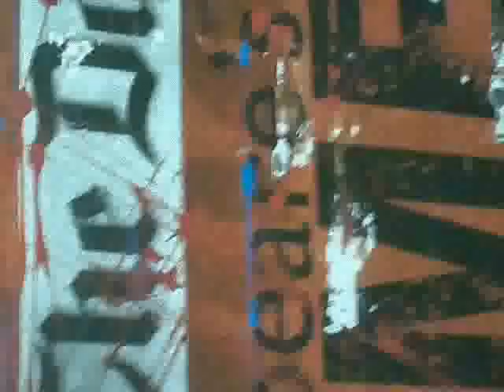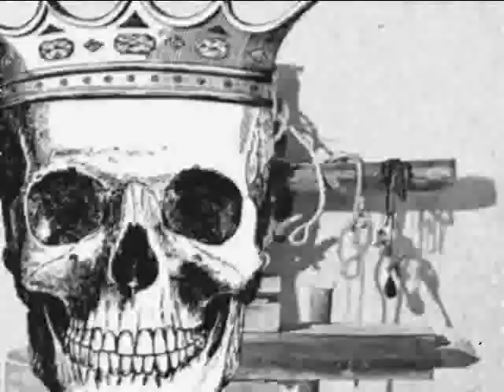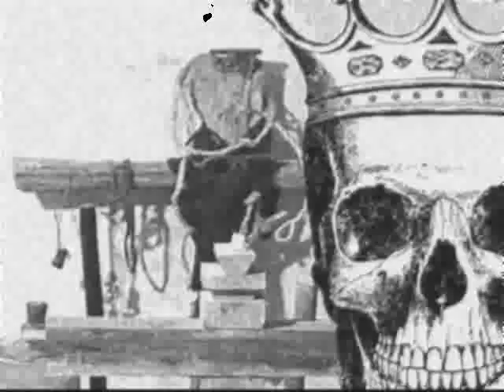Monopolka/Orlov - Saatanan (Zdravstvuj malchik satanan)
Improv! Beijing docu! video mix!
Phil Monopolka - alto sax
Pavel Orlov - bass
Beatnik Verlag Productions